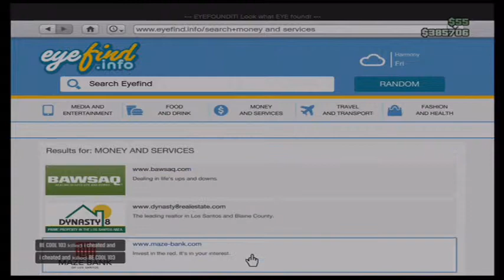Grand Theft Auto V: Part 3 - BROTHERLY DEATH :) D: (Feat. Arcanium69)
HELLO PEOPLE! How are you doing today? I hope your doing great because I know that I am since uploading these videos are fun :D Its another play through of me and my best buddy Arcanium69 (AKA XgamerevolutionX) I hope you find this video entertaining please comment below like and subscribe please and have a great day LOVE YALL!!! :D

Have any suggestions for games? Either private message me or go to..

and post your suggestion on this page. Please like the page after all I am working hard for all you people. LOVE YALL!! :D